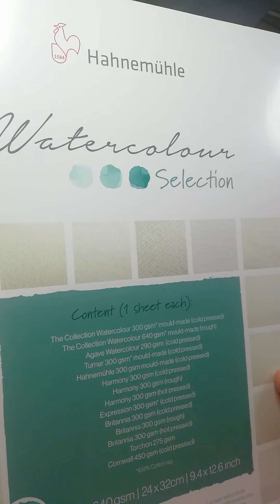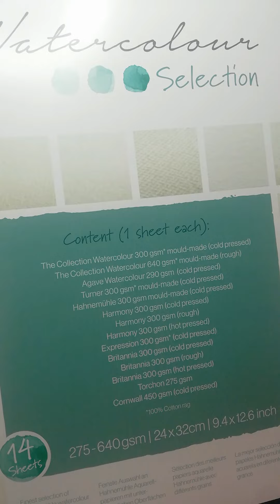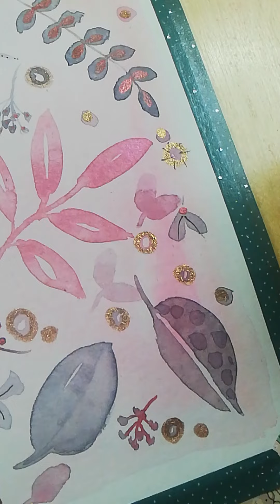Blätter - Leaf’s - Hahnemühle Agave Paper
Heute benutze ich das 290 gsm Agaven Papier, cold pressed von Hahnemühle
Einfach nur leichte Blatt Formen und etwas gedoodle

Mein Fazit:
Das Papier ist gut für Detailreiche Arbeiten. Schon fast wie ein heißgepresstes Papier. Gleichzeitig ist es super für nass in nass Technik, da die Farben toll miteinander verlaufen aber auch schön den den nassen Grenzen bleiben. Die Fasern leiten die Farbe und Feuchtigkeit nicht unkontrolliert weiter. Es gibt Papiere das sehen die Grenzen ausgefranst aus, weil die Fasern grober sind und das Wasser in den Fasern sich weiterzieht. Und man kann sehr gut Farbe wieder rausholen und eventuelle Fehler beheben. Das Papier ist strapaziös und hält was aus. Ich hoffe die Antwort ist befriedigend. Dieses Papier kann ich gut empfehlen. Lg Melanie

SOLLTEN DIR MUSTER BEKANNT VORKOMMEN, DANN IST DAS SO. KUNST WIEDERHOLT SICH NUNMAL IM LEBEN UND NICHT JEDER DER EINE SONNENBLUME MALT HAT VON VAN GOGH GEKLAUT!

Aquarellfarben und Chamäleon Color von

Dieses Video kann Werbung enthalten für die ich aber nicht bezahlt werde